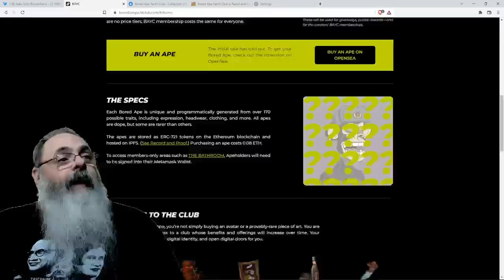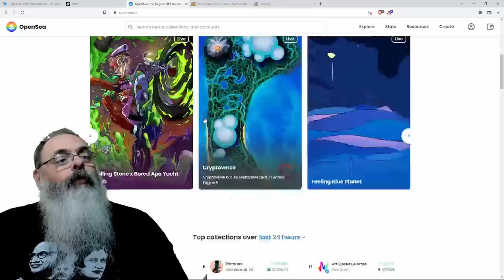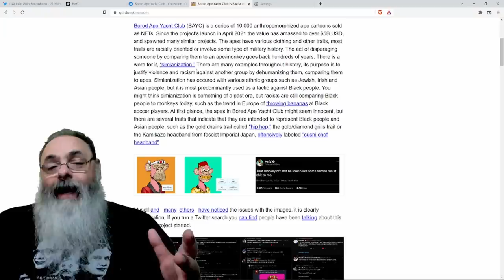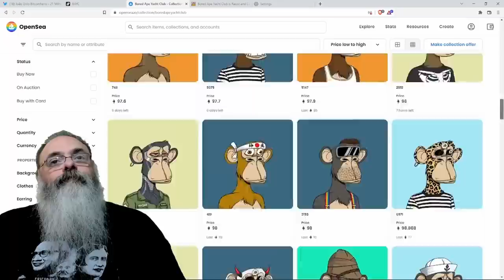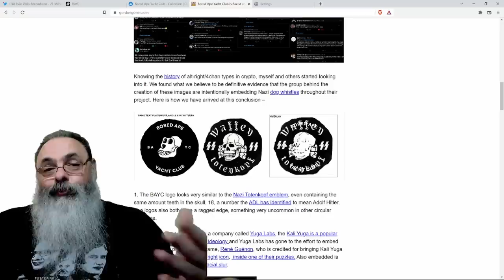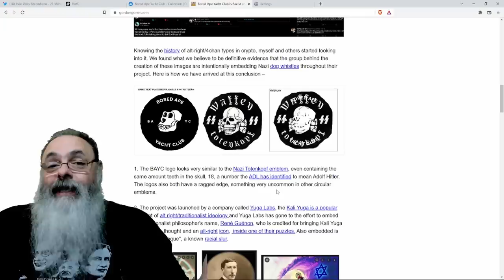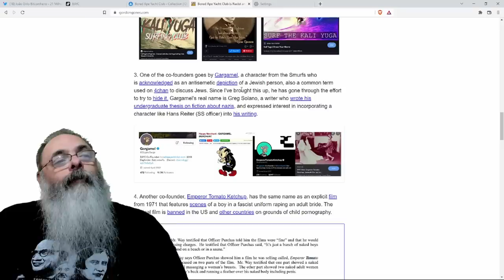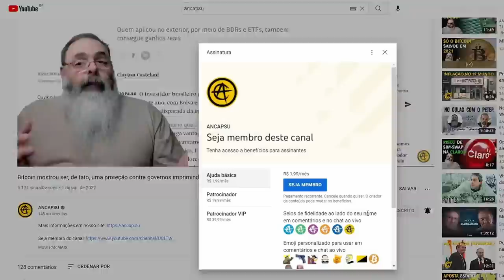TEORIA da CONSPIRAÇÃO maluca da ESQUERDA diz que coleção BORED APE YATCH CLUB de NFT é NAZISTA